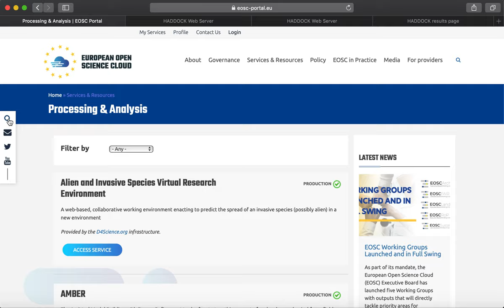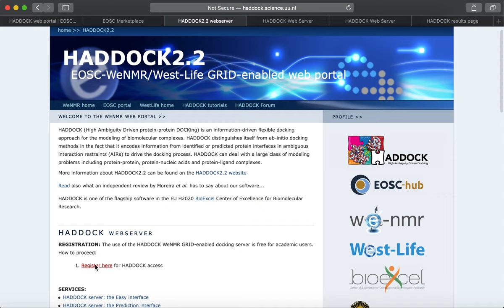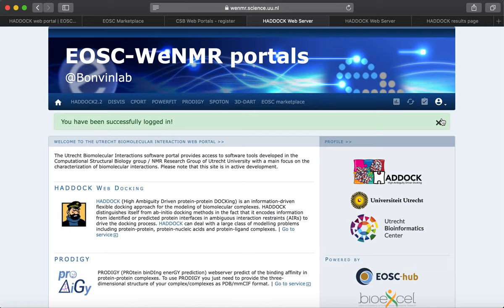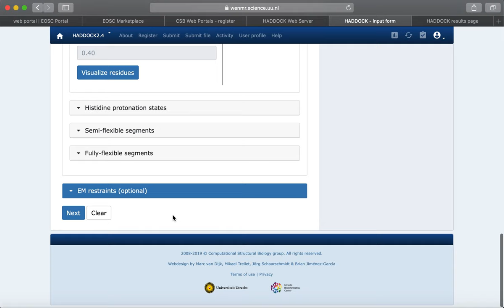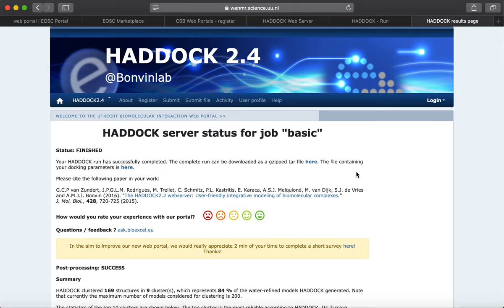HADDOCK portal Demo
EOSC Portal Thematic Demo - WeNMR